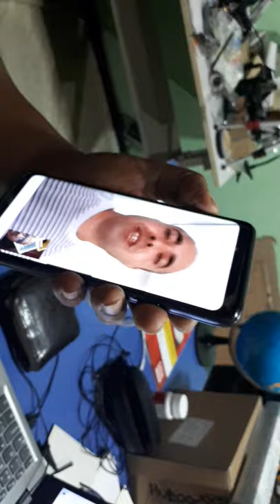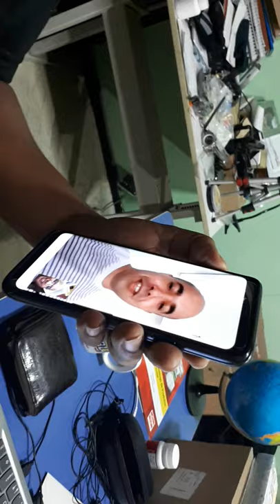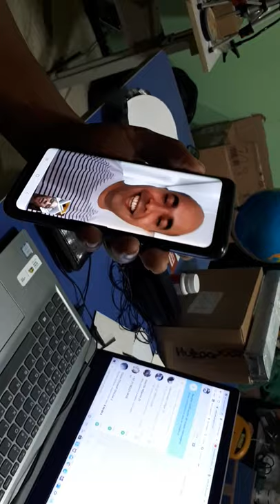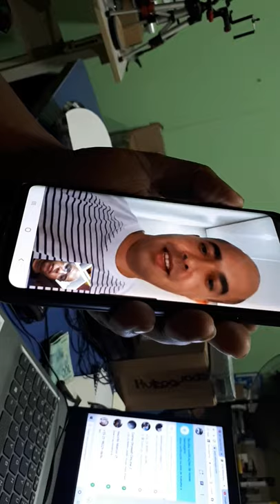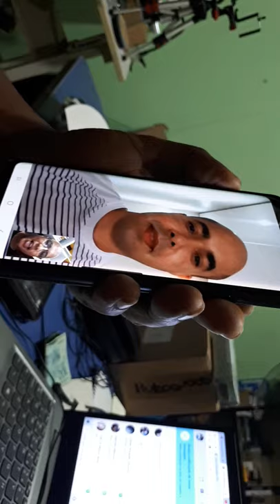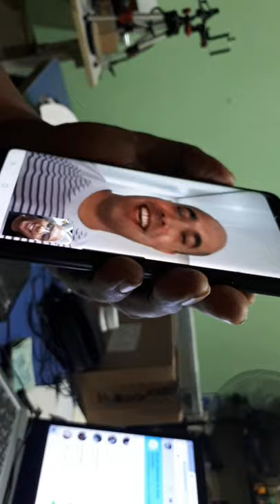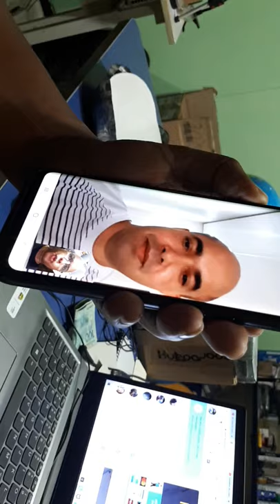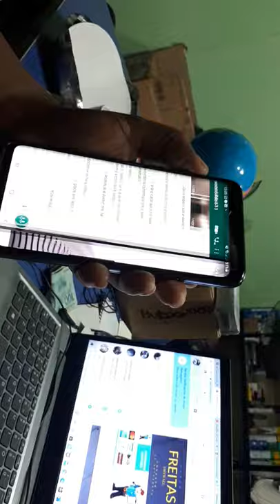Ele Largou a enfermagem pelo Drywall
O Fábio trabalhou anos como enfermeiro, até ficar Louco por Drywall  ,  abandonou a enfermagem , e abriu a sua empresa de obras .
Com menos de 1 mês no Curso Loucos por Drywall , ela já estava fazendo sua primeira obra de Drywall .